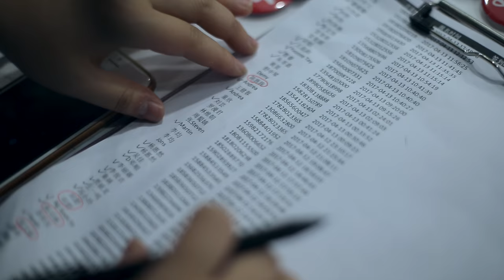Startup Grind Chengdu #4: Steven Hoffman (Founders Space) REVIEW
Review Video__________

Startup Grind Chengdu is proud to invite April's special guest from Silicon Valley: Steven Hoffman. Steven is the Co-Founder of Founders Space and will share his experiences about innovation, incubation, and globalization.

Country: China
City: Chengdu
Location: MFG Co-Working Space
Date: April 17, 2017
Speaker: Steven Hoffman (Founders Space)

Special Guest: Jan Smejkal (Startup Grind APAC Director)